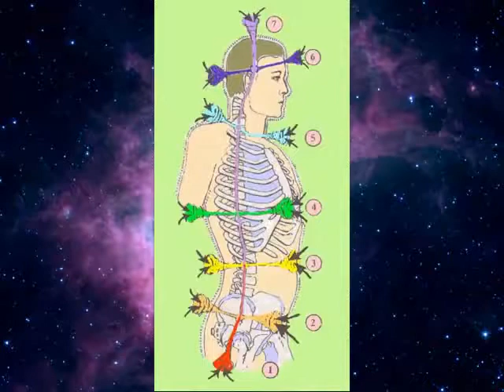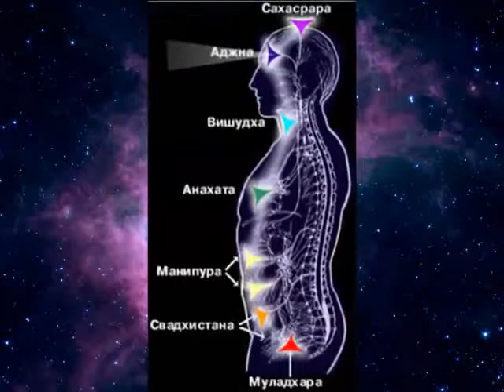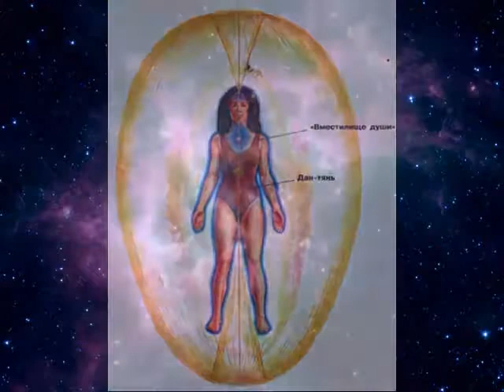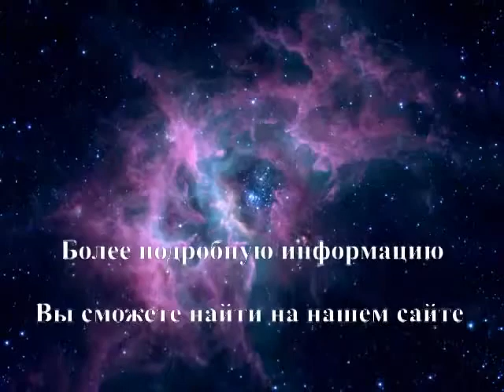Аура, чакры, энергетические поля Часть 1